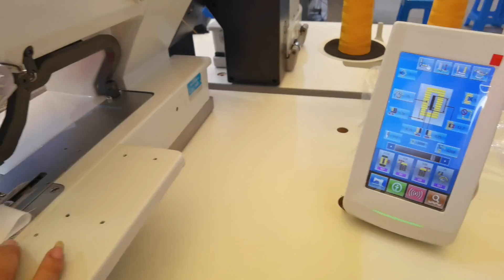1790 cutting high-speed electronic flat head keyhole machine keyhole machine button door machine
TECHPLUS SEWING MACHINE
Sewing speed:
Max: 4200rpm
Normal: 3600rpm
Size of cutting knife:6.4mm--31.8mm
Hook:
DP type,full-rotary hook
Non-lubricated hook (optional)
industrial sewing machine buttonhole attachment,embroidery machine buttonholes,how to insert eyelets,lock stitch button,knitting eyelet buttonholes,2 hole button,buttonhole stitch brother sewing machine,eyelet button hole,electronic eyelet button holer,